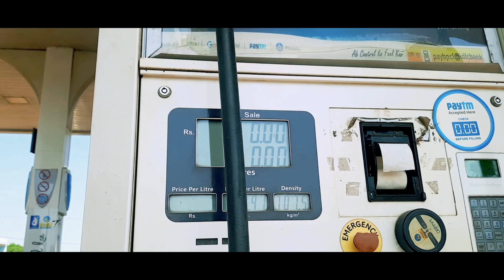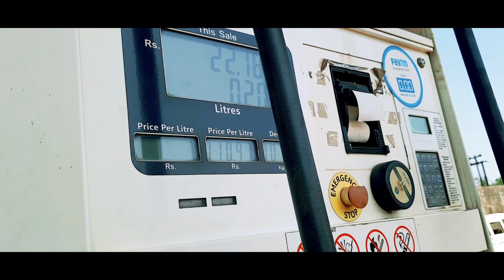Ladakh Kashmir to Kanyakumari RoadTrip Day-28|Mountain Vlogs Sutapa|Amarkantak to Jabbalpur|car Ride